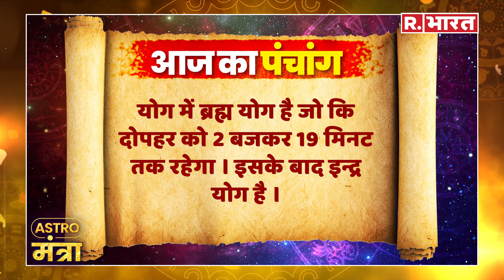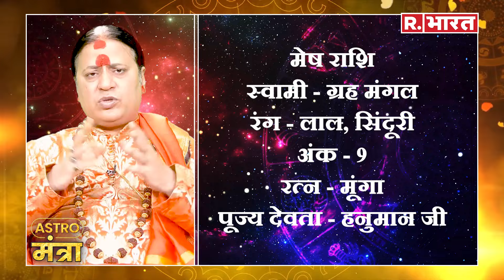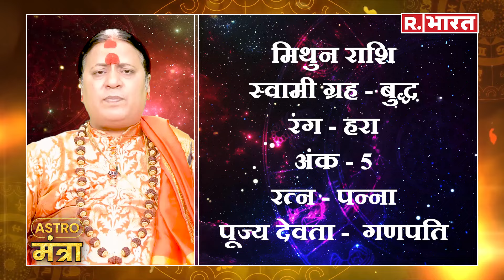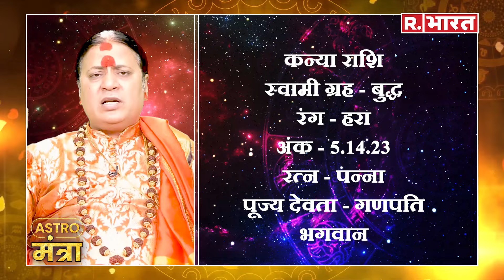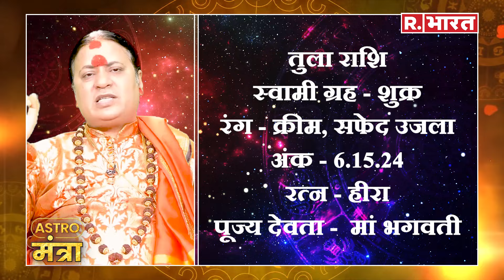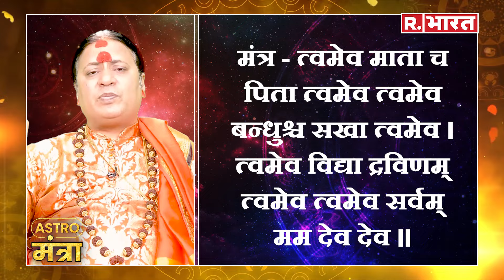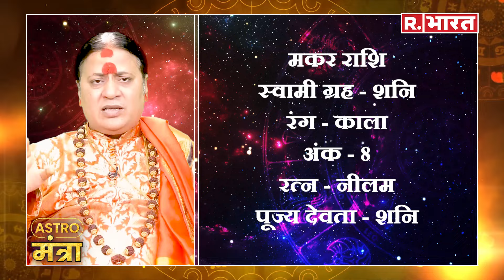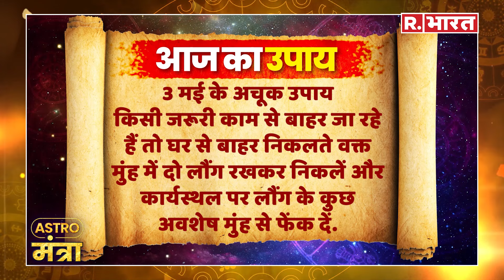3 May 2024 Aaj Ka Rashifal | Acharya Shailesh Tiwary Rashifal | Astro Mantra | Today Horoscope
3 May 2024 Aaj Ka Rashifal | Acharya Shailesh Tiwary Rashifal | Astro Mantra | Today Horoscope |